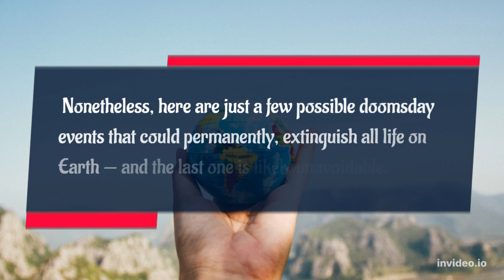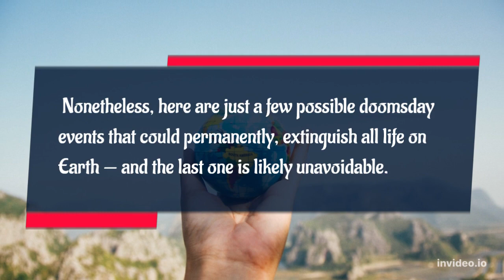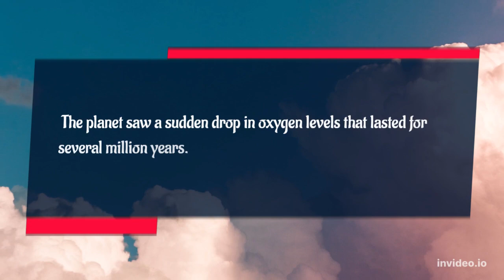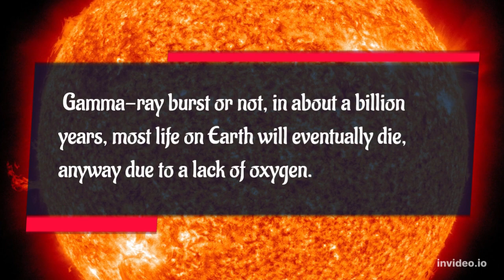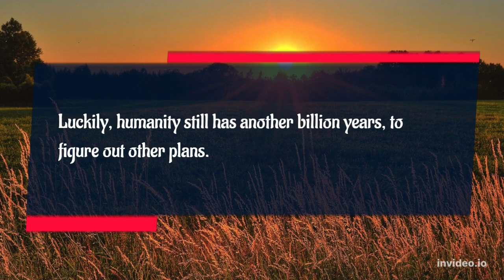HOW WILL LIFE ON EARTH END! || Asteroid Headed to Earth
In this video we will be talking about how will life on earth end
Following topics will be covered:
asteroid headed to earth
asteroid hit earth
meteor hitting earth
asteroid coming to earth
asteroid to hit earth next week
comet hitting earth
next asteroid to hit earth
meteor coming to earth
earth
how will life on earth end
life on earth end
end of life on earth
how to wipe out life on earth
how did life on earth begin